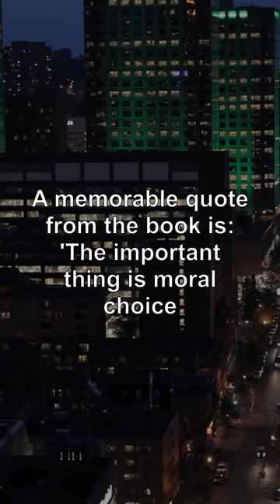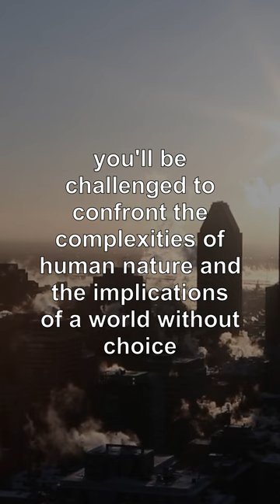A Clockwork Orange: Anthony Burgess's Dystopian Masterpiece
Step into the dystopian world of Anthony Burgess's 'A Clockwork Orange,' a novel that follows the story of Alex, a violent young man who undergoes a disturbing psychological experiment. This groundbreaking novel challenges readers to confront the complexities of human nature and the implications of a world without choice. Immerse yourself in the world of 'A Clockwork Orange' and witness the power of Burgess's storytelling.